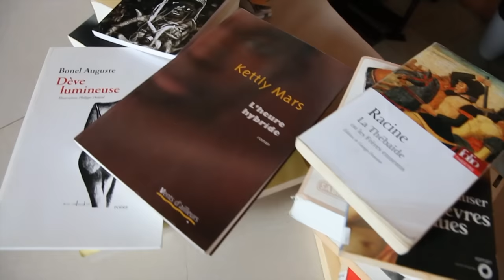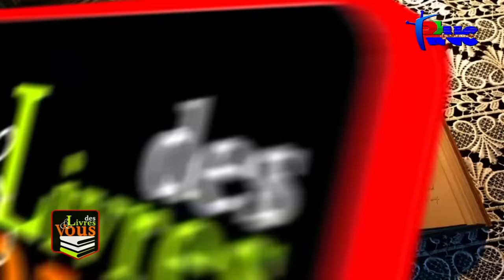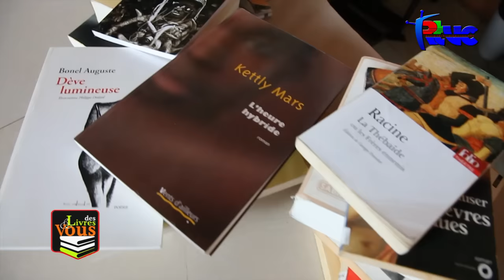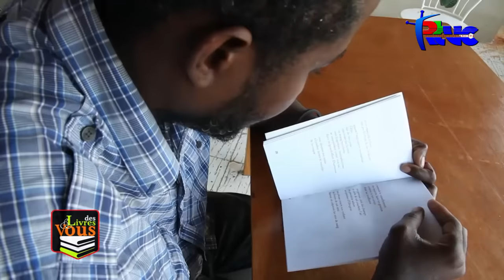"Des Livres et Vous" émission spéciale au collège Canado Haïtien (29 Mars 2019)